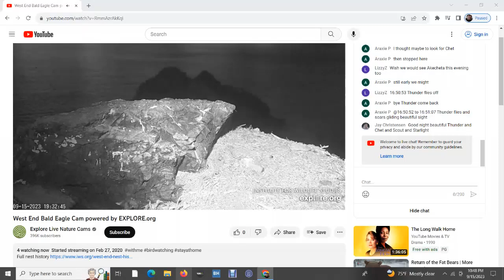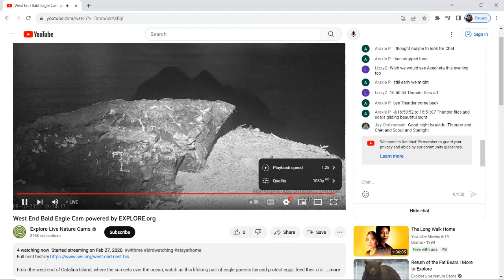West End Bald Eagles 09/15/2023 22:48